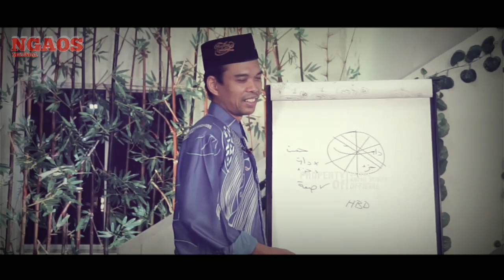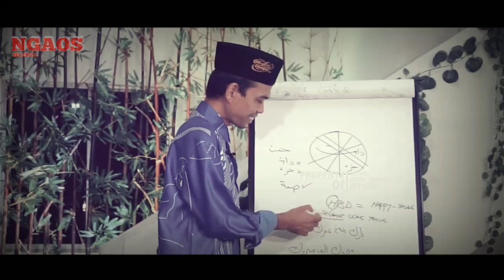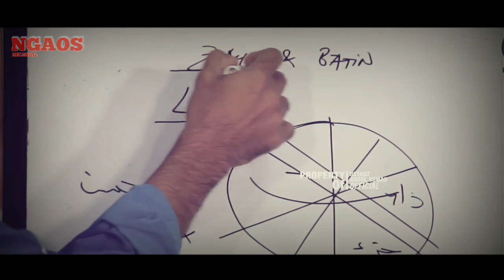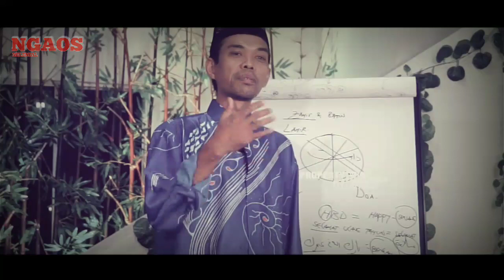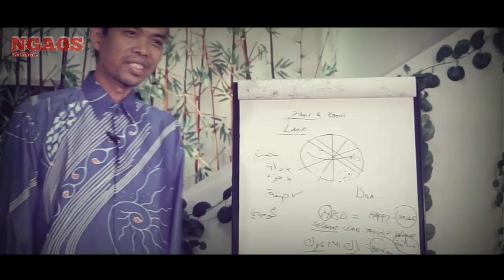Apa Hukumnya Mengucap Ulang Tahun ❓ | Prof. Dr. Ustadz Abdul Somad, Lc., MA., Ph.D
PENCERAMAH :
PROF. DR. H. ABDUL SOMAD, LC. MA.

SAUDARAKU SEIMAN 🙏😊

Melalui media ini kami sampaikan ulang kajian-kajian islam yang disampaikan oleh Guru kita DR. Ustadz Abdul Somad, LC. MA. semoga beliau selalu diberi kesehatan dan lindungan Alloh SWT.

Hukum Isbal & Hukum Tahlilan |  Prof. Ustadz Abdul Somad, Lc., MA., Ph.D

ceramah uas terbaru 2020
ceramah ustadz abdul somad terbaru 2020
uas terbaru 2020
kajian ahlissunnah waljamaah
sahabat uas